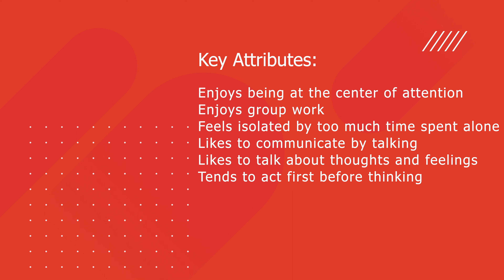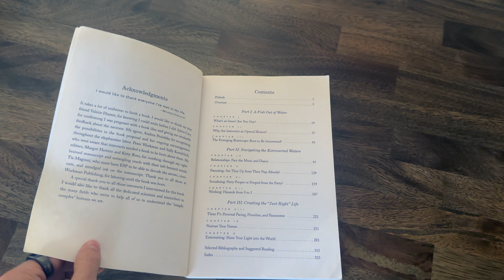How Introverts Can Thrive at Work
Hey everyone, welcome back. So despite me having this YouTube channel, I am very much an introvert by nature, as I’m sure many of you are who are watching this video. Unfortunately, we truly do live in a world that is dominated by those of us who are more extroverted. Despite that, introverts can truly thrive in the workplace, and in this video I will provide you with some thoughts and tips to empower all of you who are introverts.

If you're new here, my name is Michael. I'm an education leader based in Los Angeles, CA and I hold my doctorate in organizational development. By tapping into my past experiences in my work and in my teaching, my goal on this channel is to provide professionals with strategies and tools to improve their leadership and management skills that lead to individual and organizational professional growth.

Click on the following link for your Navigating a Multi-Generational Workplace guide